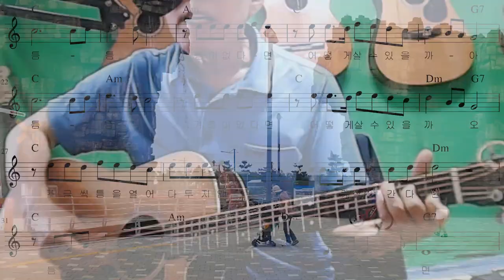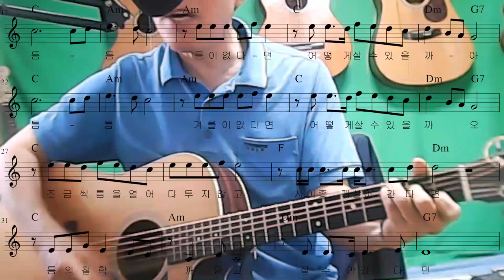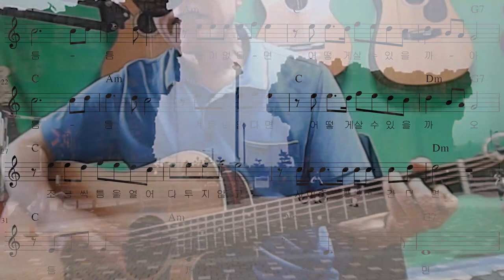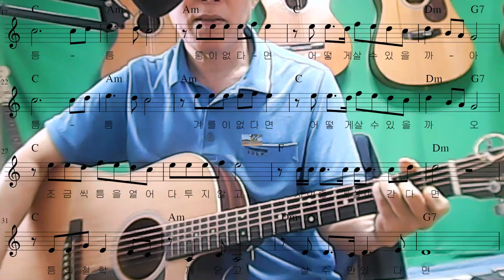[🎸창작곡], 🎸틈, 이현우 작사, 🎸김상명 작곡, 겨를(틈)이 없다면 어떻게 살수 있을까??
[창작곡], 틈, 이현우작사, 김상명작곡, 겨를(틈)이 없다면 어떻게 살수 있을까??